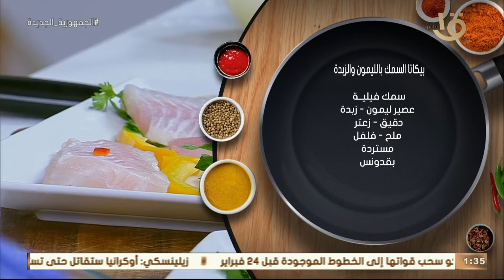أكلة أمي | سر تتبيلة "بيكاتا السمك بالليمون والزبدة" من إيد الشيف المغازي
أكلة_أمي
▶▶ Follow us ▶▶